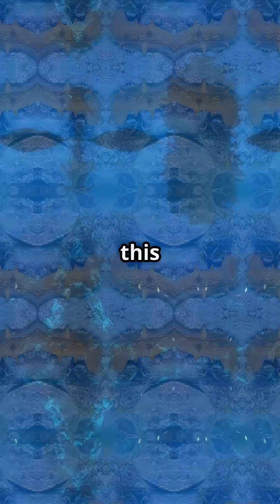What is Really Under The Ocean?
95% of the ocean is unexplored.

We’ve mapped more of the moon than the depths of our own planet.

Down there? Creatures we have never seen. Mountains taller than Everest. And maybe… ancient cities lost to time.

What’s really hiding beneath the waves?
Dive into the unknown and follow us for more content like this!